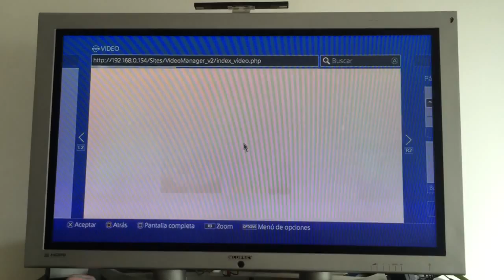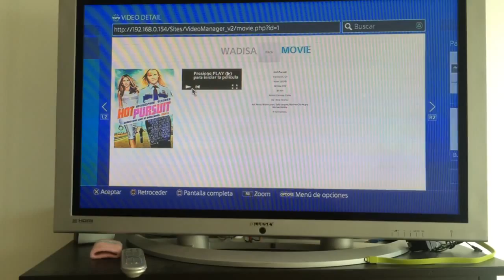Video sharing with PlayStation 4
Now you can share you video files with a playstation 4

Poder ver tus videos y peliculas compartidas en tu PLAYSTATION 4